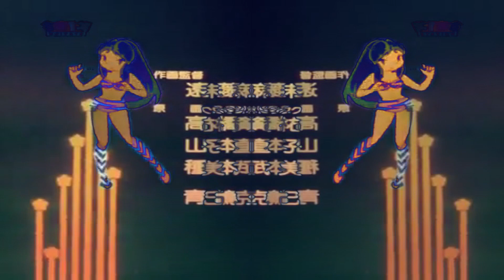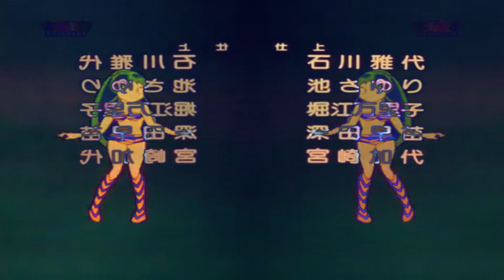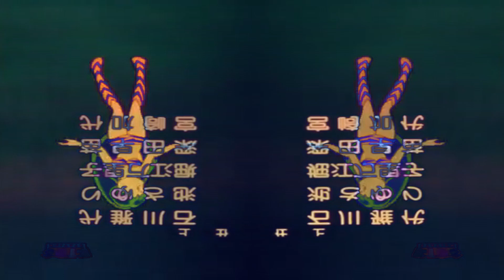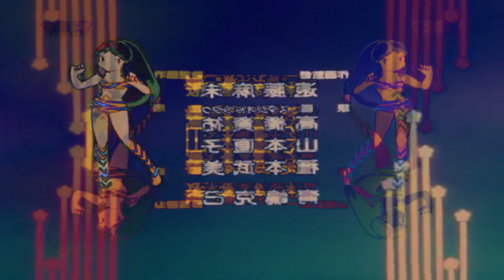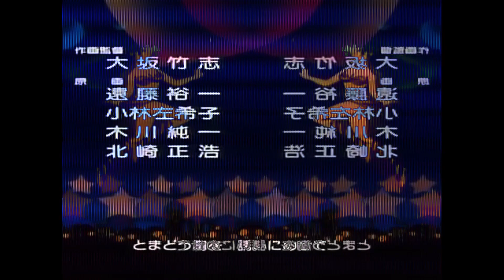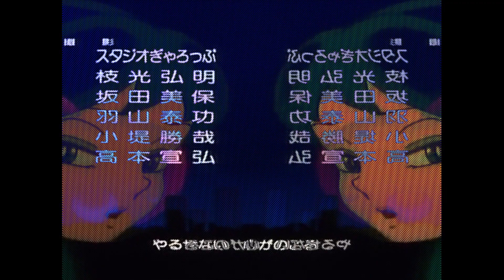Cosmic Beach S (Ending Theme Season 1) - Nu Sonii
artist - Nu Sonii
track - Cosmic Beach S (Ending Theme Season 1)
country - USA
year - 2019